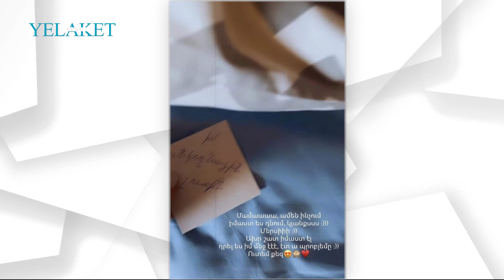Լյուսի Հայրապետյանը ցույց է տվել մայրիկին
Ապրում եմ իմ համեստ կյանքով, ժամանակ առ ժամանակ ճամփորդում եմ, ուրախանում, չեմ պատրաստվում ոչ մի վայրկյան վատնել ուրիշների կարծիքների մասին մտածելու համար»,- իր հարցազրույցներից մեկում անկեղծացել է Լյուսին:

Մանրամասն՝ տեսանյութում